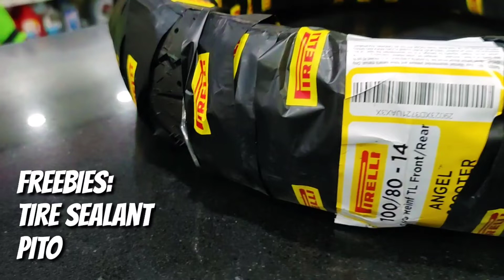Best Tubeless Tire for Yamaha MIO i125 | Pirelli Angel Scooter 100/80 | Pwede ba sa likod?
SKL guys installation ng tubeless tire sa aking MIo i125 Sulit nga ba ang Pirelli Tire?

For you motorspare parts and accesories just visit Bicol Speed Tech Legazpi or visit